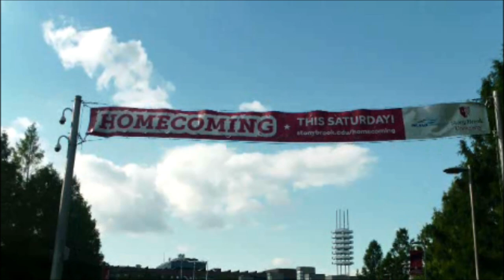Stony Brook University - Homecoming 2018 - Band Pre-Game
Stony Brook University - Homecoming 2018
Spirit of Stony Brook Marching Band - Pre-game